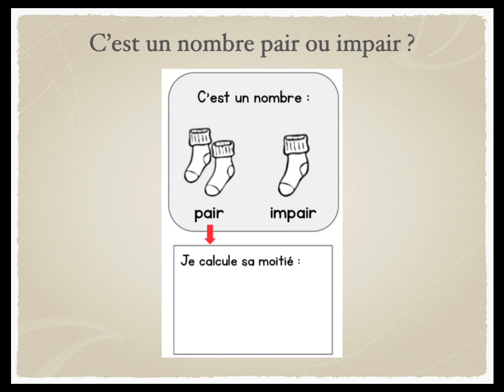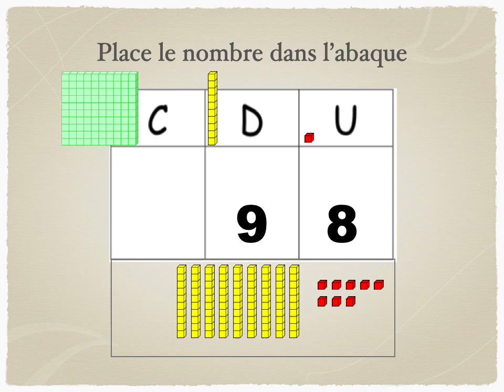Chaque jour compte 98 (Pour la France)